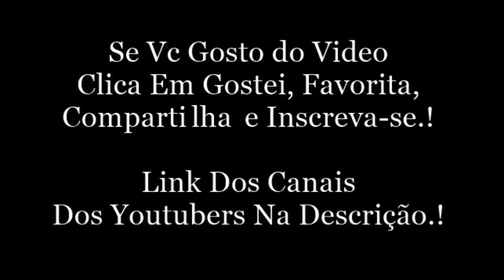Snap Do Rafael Uccman.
Rafael Uccman:
Snap: Rafaeluccman